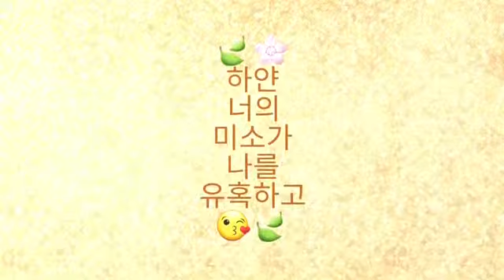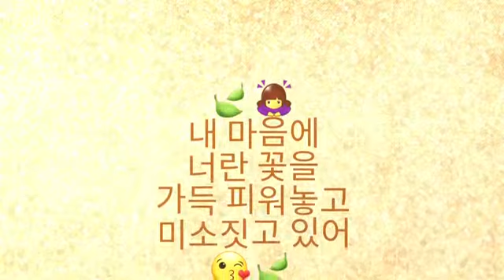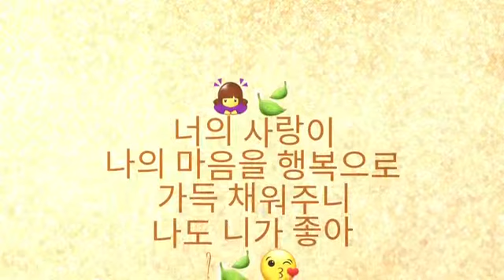🎶엠씨더 맥스(이수) My way 🎶 가사 댓글첨부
글 ᆢ그리미 (이팝나무의 사랑)